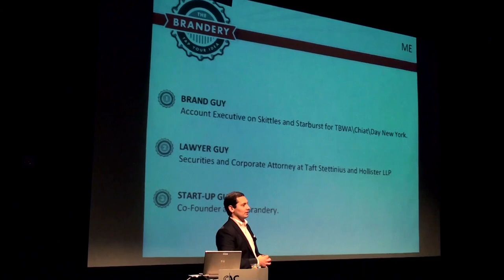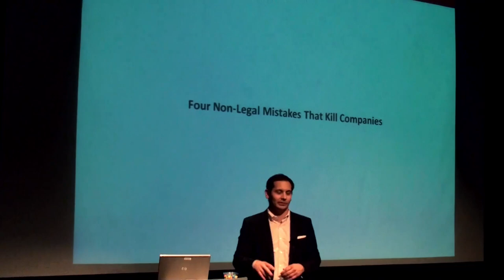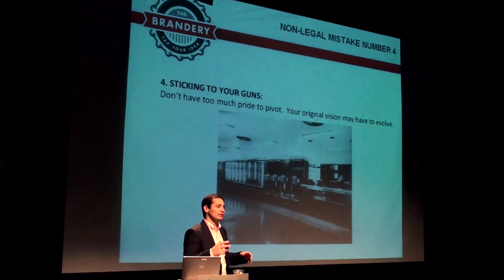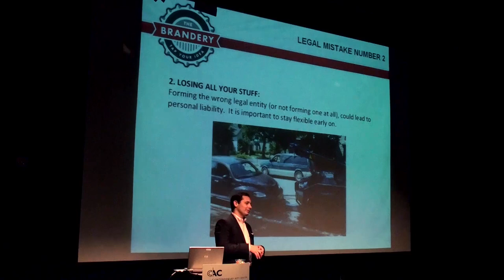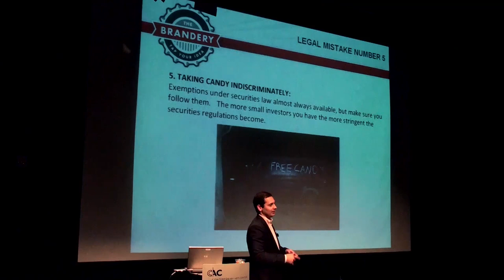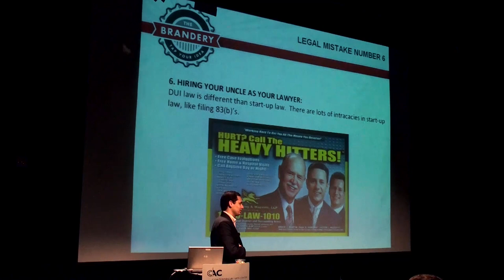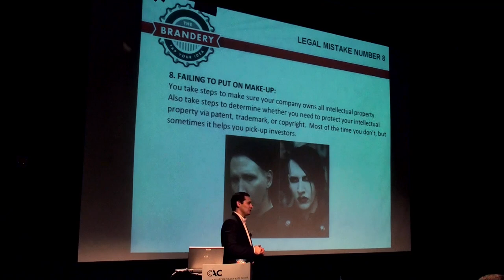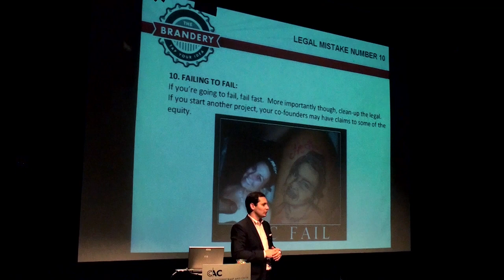Top Ten Mistakes That Kill Companies - Robert McDonald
It is tough to an entrepreneur. You are expected to understand every aspect of your business; everything from filing your business taxes to changing the toilet paper in your international headquarters. On top of all of the stuff you are expected to understand, you will have to synthesize the clutter of advice and information you will receive. The Lean Start-up model instructs entrepreneurs on how to eliminate some of the unnecessary distractions and focus on rapid iteration of a product. Unfortunately, your lawyer is likely anything but a lean start-up disciple. You'll be receiving reams of paper for signature that will read like they were written by Robin Hood with a quill pen. While being smarter than your lawyer would be great, lets focus on the top ten mistakes that could kill your company so that you can avoid any armageddon situations. This discussion will focus on helping you avoid the company killing mistakes and coaching you to your minimal viable legal solution. No one wants to waste money on lawyers when there are more important business expenses (like upgrading the ramen noodles you bought in bulk).

ABOUT ROB
ROBERT W. MCDONALD is an attorney in the Business & Finance Practice Group at Taft Stettinius & Hollister LLP. Rob is a Co-Founder and Director at The Brandery, a seed stage business accelerator in Cincinnati. Rob's practice at Taft is focused on venture capital, corporate, securities, and sports law work. Rob assists start-up and emerging companies through business formation, early-stage investments, and other issues that face entrepreneurial businesses.